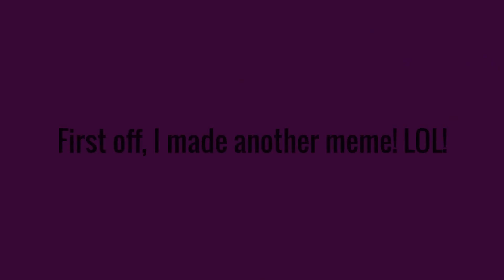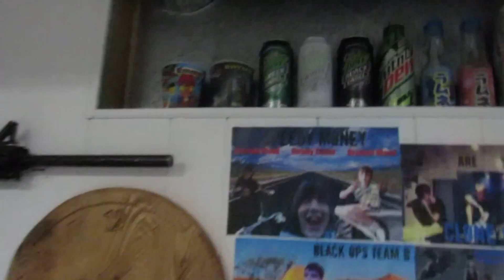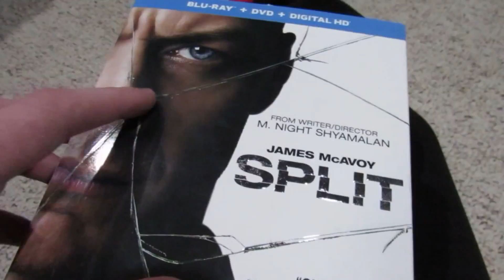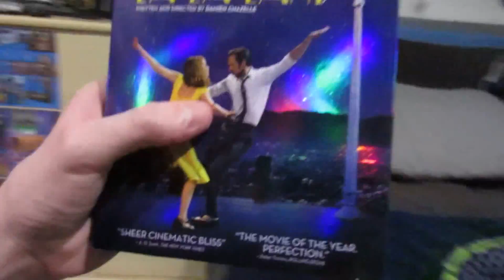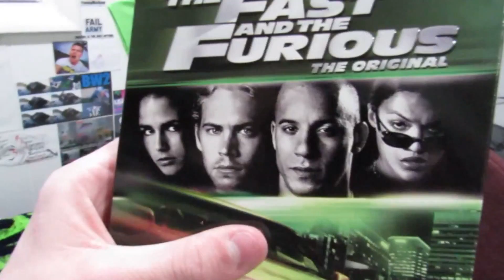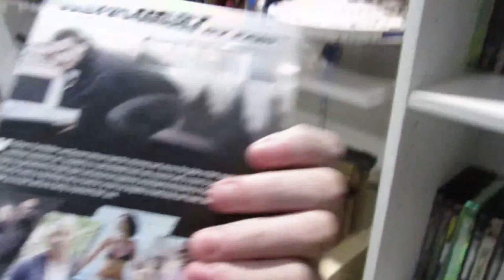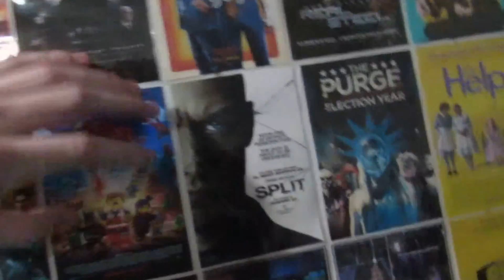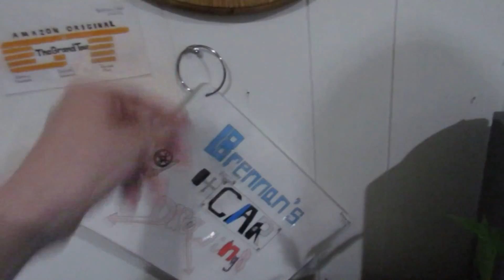Day Vlog 38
Today's Day Vlog starts out with another meme that I made, all of my pictures from my awesome spring break from Deerlodge Montana and Drummond Montana, then my pictures from the first car show of this year in Great Falls Montana, and then an awesome little time lapse that I made! Then, I show that I now own all three cans of the Mountain Dew Label Collection, my awesome 5 stock bamboo plant in a yen and yang pot, my updated movie poster wall, my newest car drawing, and last but not least, my updated movie collection! And that consists of Split (Blu-Ray+DVD+Digital HD), La La Land (Blu-Ray+DVD+Digital HD), The Fast and The Furious (Blu-Ray+Digital HD), 2Fast 2Furious (Blu-Ray+Digital HD), The Fast and the Furious: Tokyo Drift (Blu-Ray+Digital HD), and Fast and Furious (Blu-Ray+Digital HD)! So not only is that one of my biggest movie collection updates in A LONG TIME, but I now own every single Fast and Furious movie that is out on physical media so far, my most favorite movie franchise of all time so far!